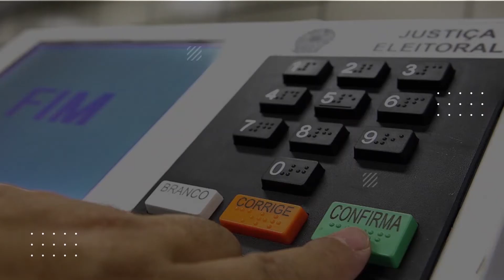Vilson Cignachi e Nádia Grasselli avaliaram a vitória de Fabiano Feltrin nas eleições de domingo.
WILSON CIGNACHI – EX-PREFEITO DE FARROUPILHA.
NÁDIA EMER GRASSELLI – CONTADORA.
- 16/11/2020.